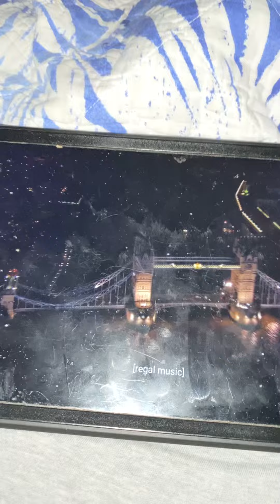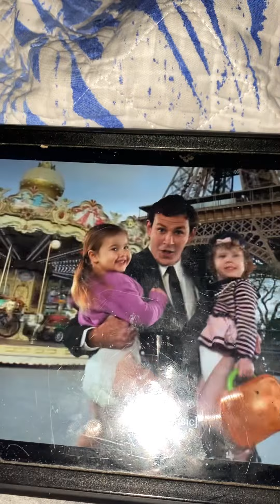Baby Geniuses B.S.I. Baby Squad Investigators Theme Song